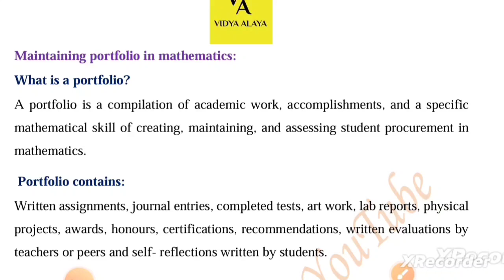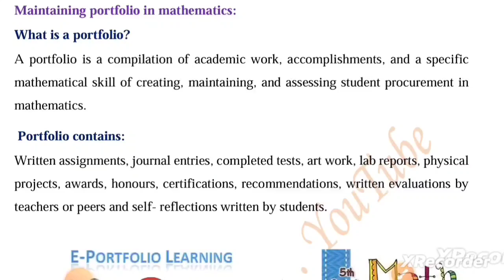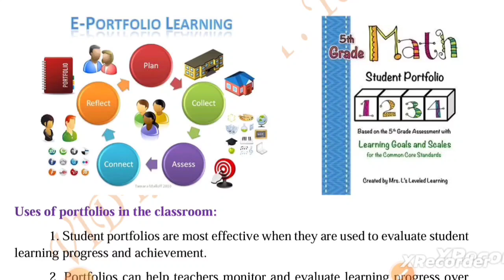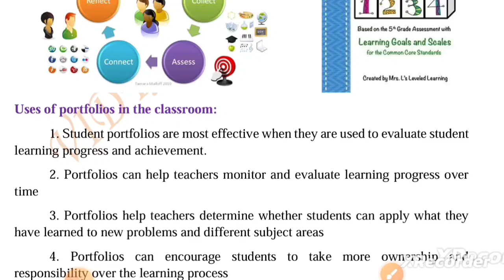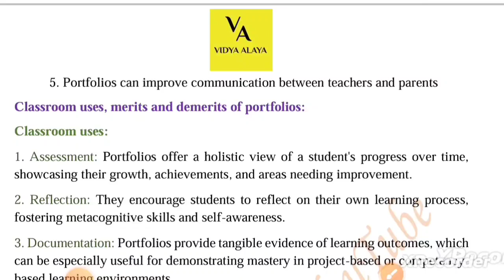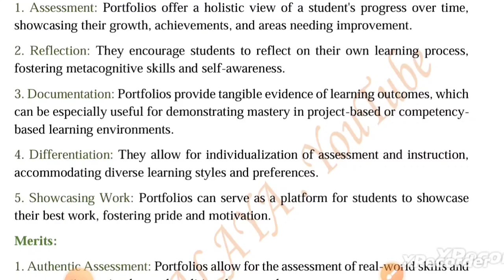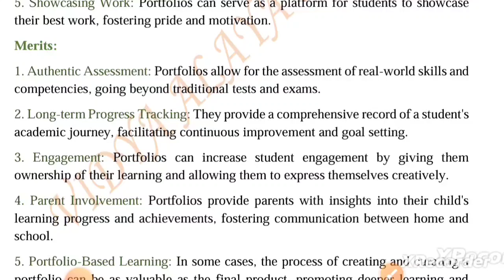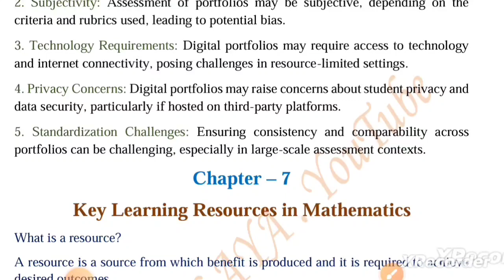Maintaining Portfolios in mathematics|oavs tgt mathematics|Theory discussion|class-9|Vidya Alaya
OAVS TGT MATH& TGT SCIENCE METHODOLOGY Ebook
Procedure to get E-book pdf👇👇👇
 pay- Rs 99/- to 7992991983(Phonepe)
Banking name-Manaswini Kar

Or

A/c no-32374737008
Ifsc code-SBIN0003942
Name-Manaswini Kar

Or
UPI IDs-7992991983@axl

Any urgent query call -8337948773(after 6pm)

Or
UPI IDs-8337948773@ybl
                samaronfb@oksbi
Or
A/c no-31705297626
Ifsc code-SBIN0061223
Name-Samarendra Panda

Or

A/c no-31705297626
Ifsc code-SBIN0061223
Name-Samarendra Panda

Or

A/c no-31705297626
Ifsc code-SBIN0061223
Name-Samarendra Panda

Or
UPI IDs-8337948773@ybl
                samaronfb@oksbi

Odisha jobs
Odisha job
10th pass jobs in Odisha

Free contents
Mock tests
Pdfs

Keep supporting.